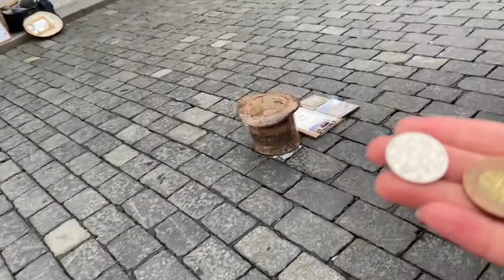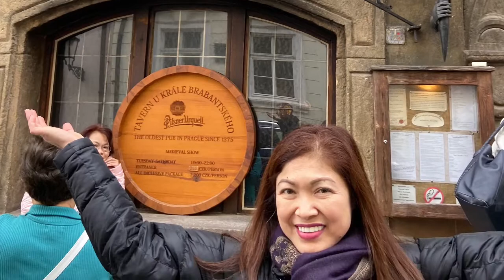PRAGUE, CZECH REPUBLIC 🇨🇿 PART TWO | PROMISE RODRIGUEZ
Our second day in Prague. We joined a walking tour that covered most of the main attractions of Prague. It included a free lunch at the oldest pub in Prague. And a boat tour with free snacks. Martin, our tour guide was great.
Prague is an amazingly beautiful place to visit and enjoy. A must in everyone’s bucket list.

               You and me (NCS)
               Cold sun (NCS)